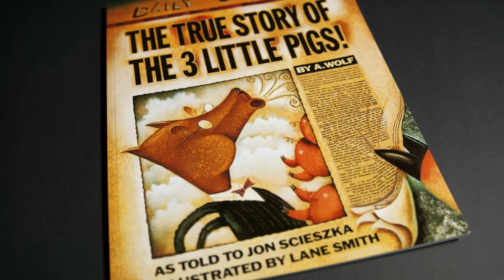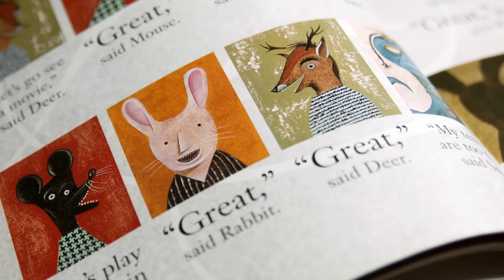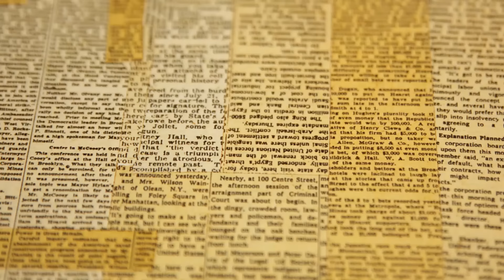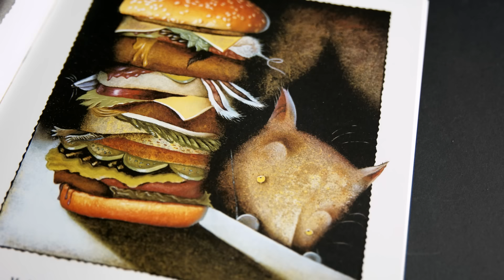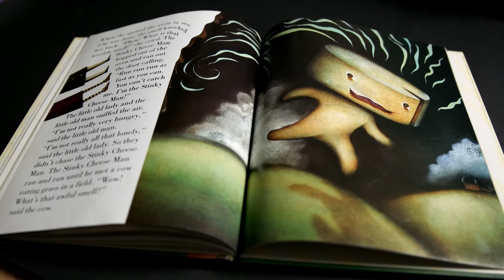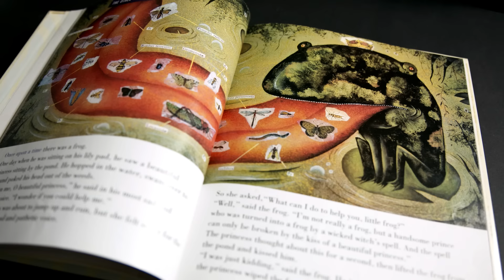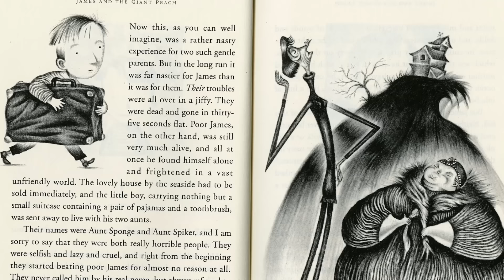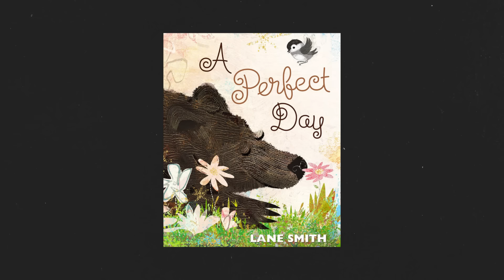The Artist Who Crafted The Stinky Cheese Man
The Stinky Cheese Man and Other Fairly Stupid Tales is the Caldecott Honored picture book that took the children's literary world by storm when it was published in 1992.

The dark, textured and unique artwork of illustrator Lane Smith helped turn The Stinky Cheese Man, as well as The True Story of the Three Little Pigs (both written by Jon Scieszka), into American classics.

31 years later I called Smith to discuss his work.